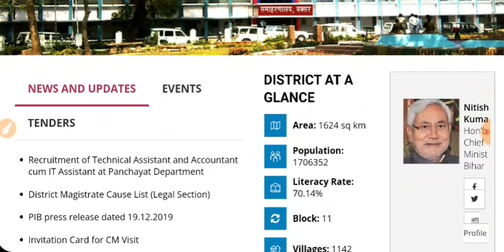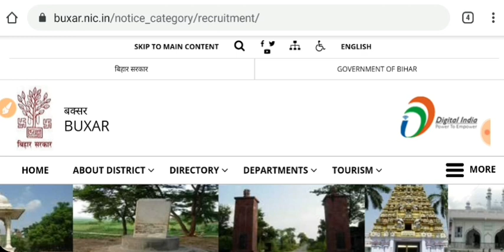Buxarofficialupdate Requirement of Technical and IT Assistant panchayat department 6 January notice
Requirement of Technical and IT Assistant panchayat department Counselling list official notice